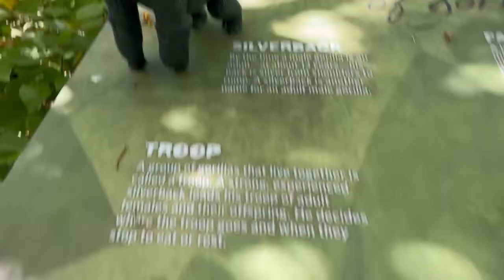San Diego Zoo 2022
Delightful day at the zoo, my first time there...